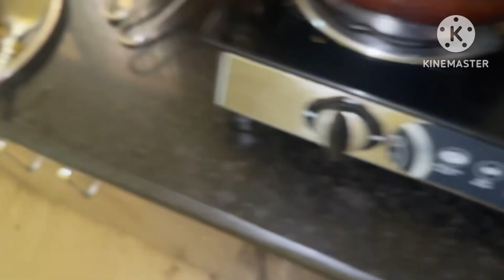ప్రెగ్నన్సీ క్రేవింగ్స్//మెయిడ్ నాగమణితో కలిసి చేసిన కాకరకాయ ఫ్రై//vlog